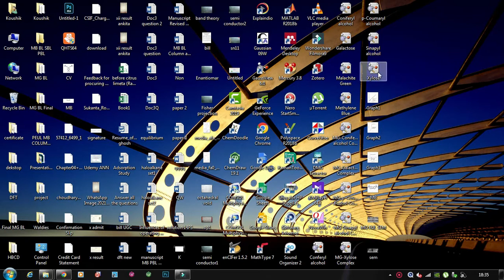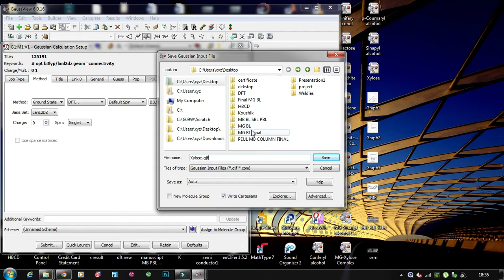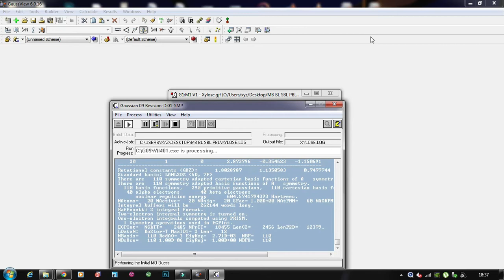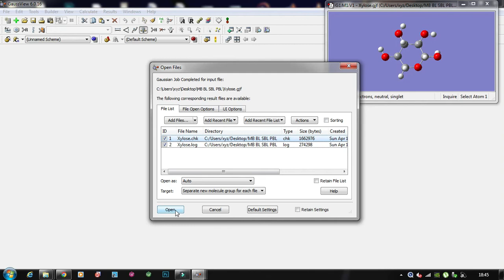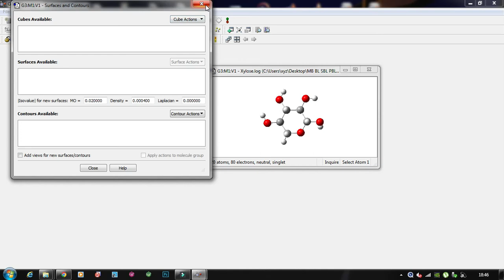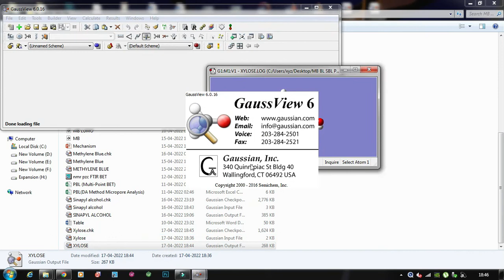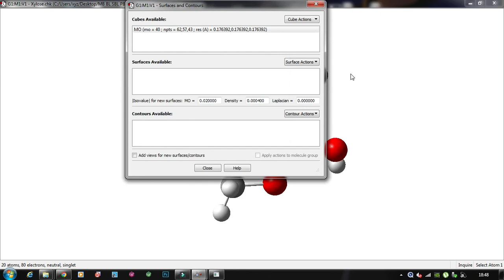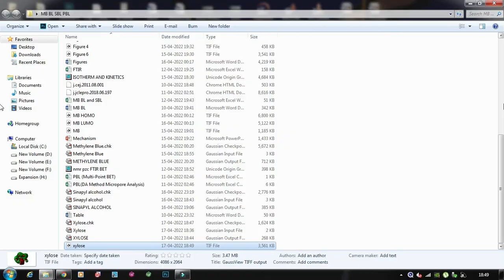GAUSSIAN SOFTWARE HOMO AND LUMO